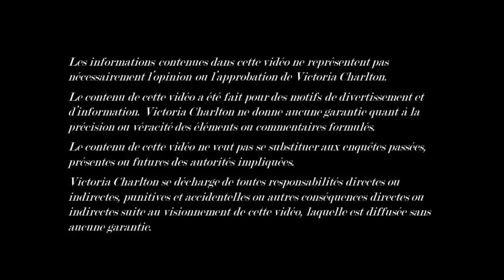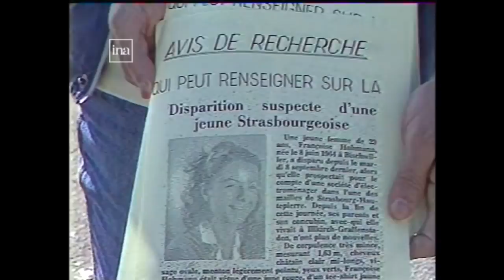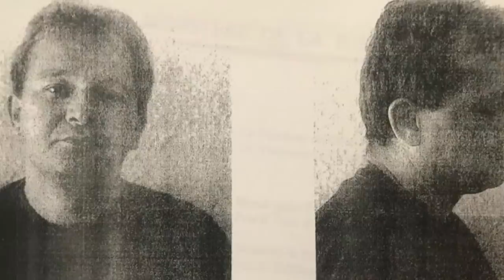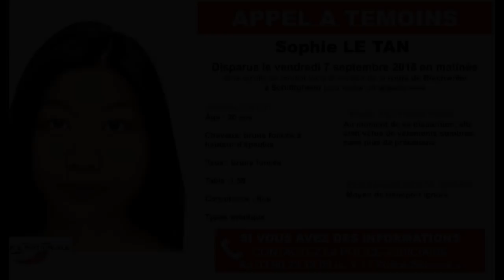L'AFFAIRE SOPHIE LE TAN : QUE S'EST-IL PASSÉ? [RETROUVÉE]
Si vous avez des informations judiciaires concernant la disparition de Sophie Le tan : 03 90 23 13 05

Chanson outro : Fairlight - @iamalphabeats

TRIGGER WARNING